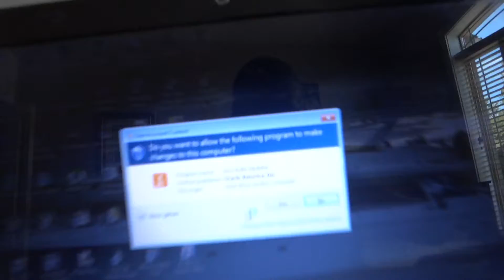Back home Vlog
Sorry its been a little bit also i am having a minor Ip issue at my dads which is where the duel monitor Pc is but i can always upload at my moms epic win XD